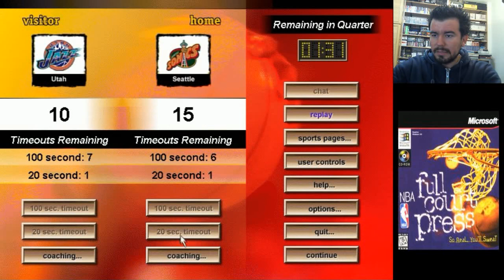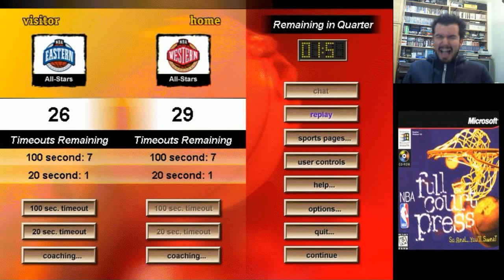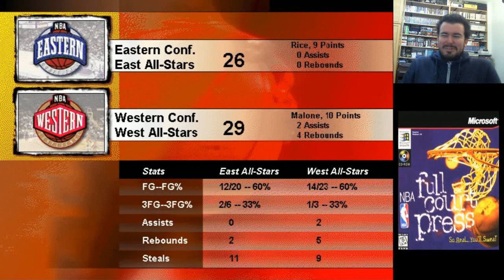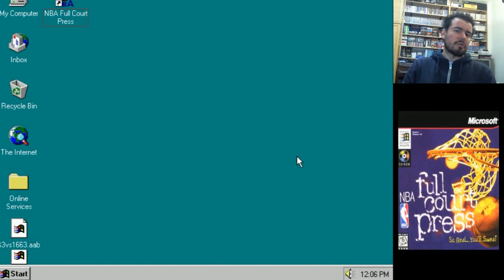NBA FULL COURT PRESS (PC) - Gameplay en Español